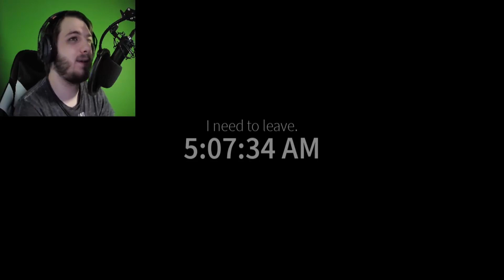Roblox Nyctophobia - Hides in the shadows....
Really fun game